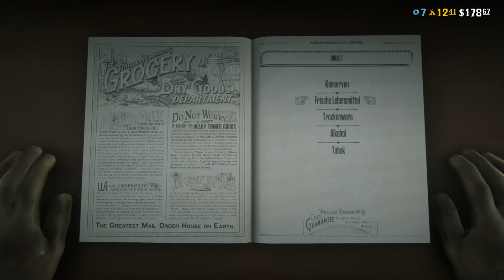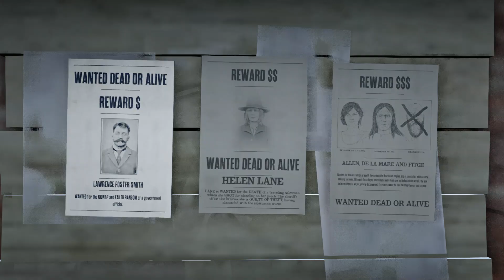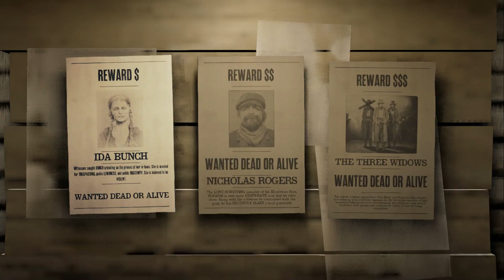Red Dead Online #081, Lets Play PC, 3D Open World Action Adventure, Multi User Rollenspiel, RPG, deu